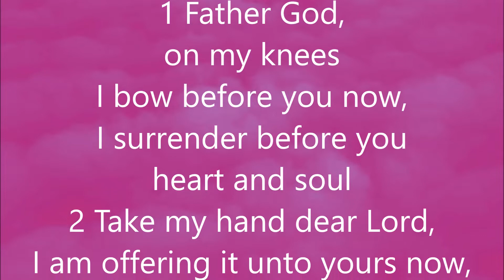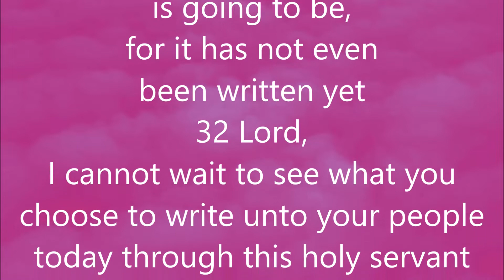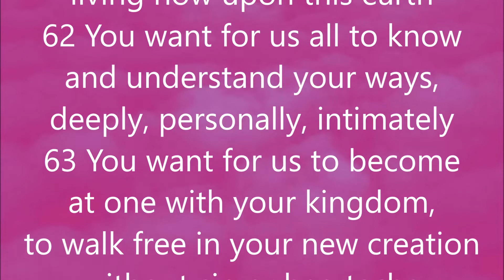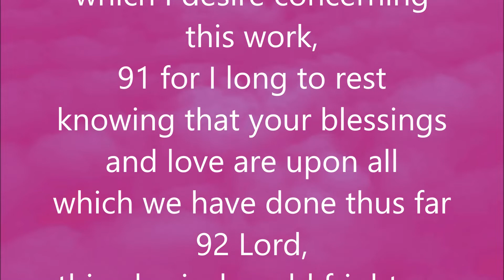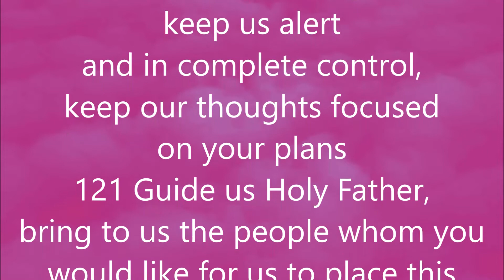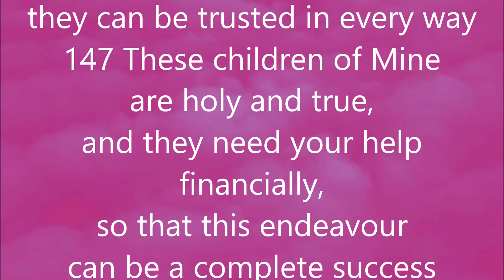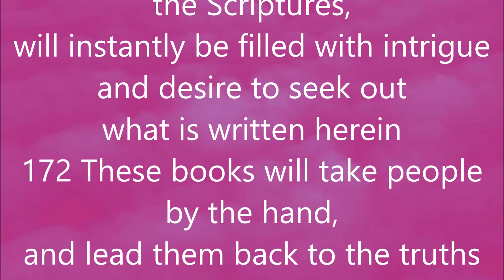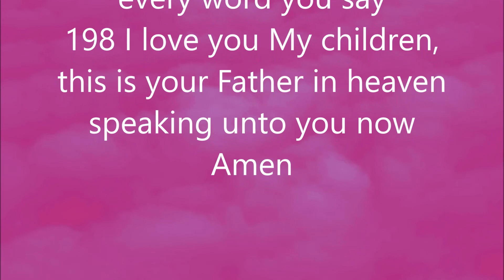BY THE HAND | MYSTERIES OF GOD ~ BOOK FOUR - PROPHECY - WORD 41